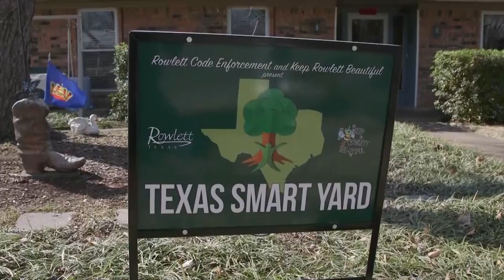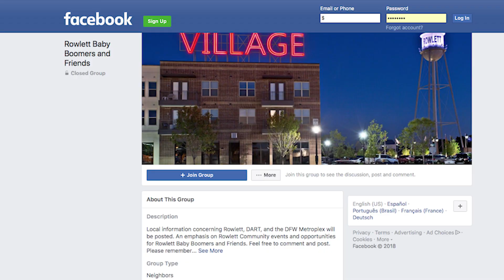Spirit of Rowlett Award Winner - Rob Rose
Congratulations to Rob Rose - Spirit of Rowlett Award Winner presented by Rowlett Neighborhood Life. Do you know someone who deserves an award?  Nominate them for the “Spirit of Rowlett Award” at Rowlett.com/Spirit, presented by the Rowlett City Council.

This award is to publicly recognize ordinary residents doing extra-ordinary things in our community.  As a Rowlett resident, you have the opportunity to nominate someone who has inspired, motivated or positively impacted our community.

If chosen, your nominee will receive a Certificate of Recognition, a photo with the City Council,  a yard sign and will be featured in a spotlight in the Mayor’s newsletter, social media and the City of Rowlett website.

This is a great way to say “Thank you” to those people who have encouraged, supported and acted in a way that has impacted you in your everyday life.  We look forward to hearing from you and to providing the kind of recognition that people deserve for good deeds, done well.